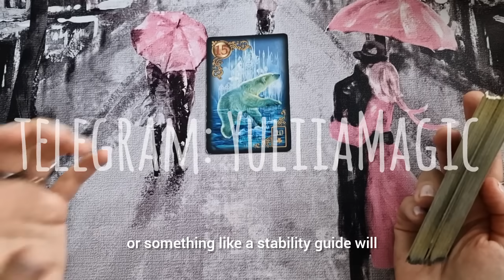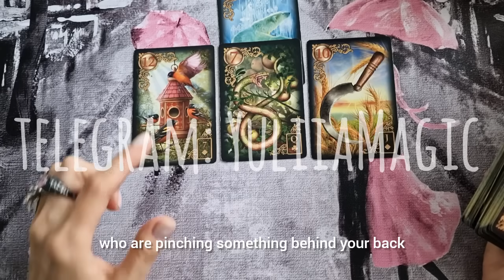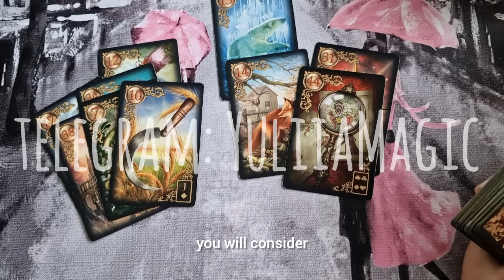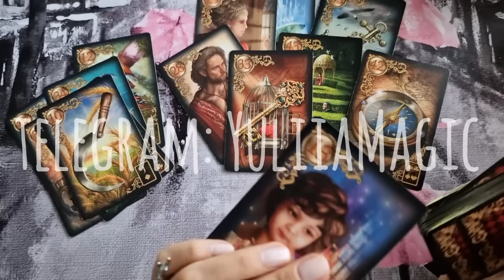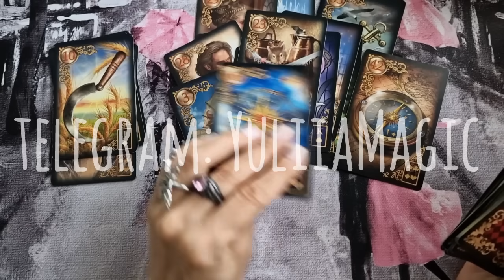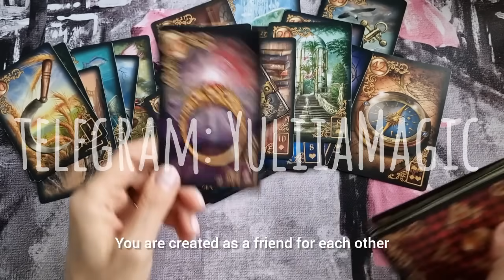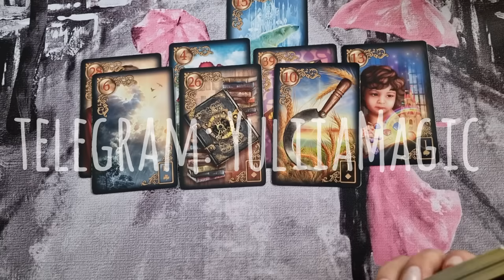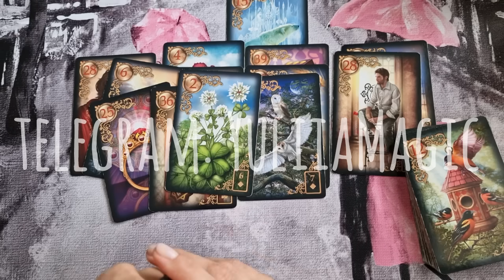❤️ Ваше Будущее: Как изменится ваша жизнь за неделю? ❤️😉